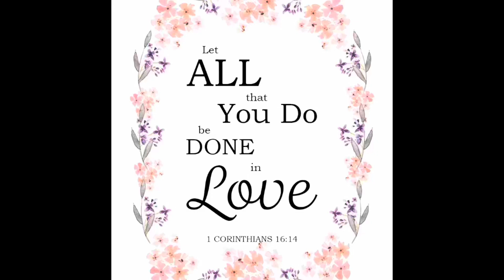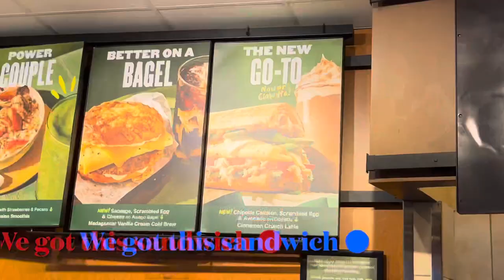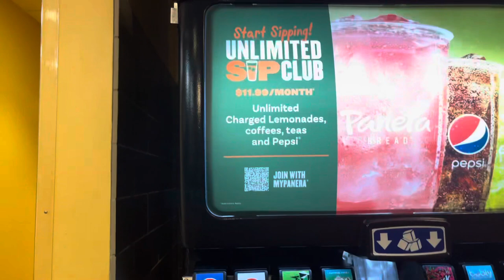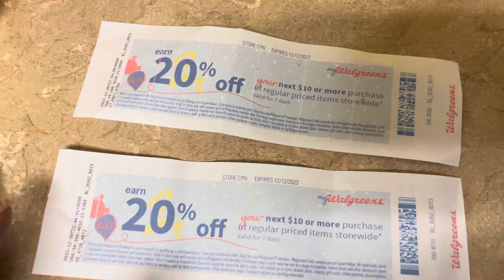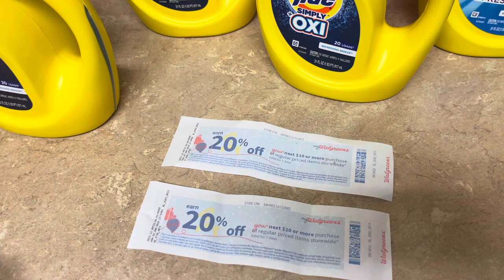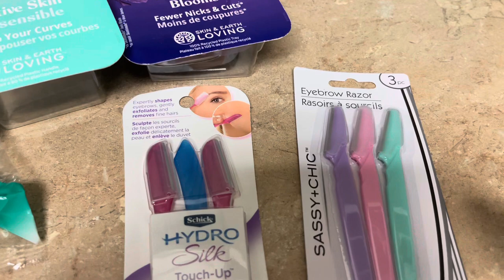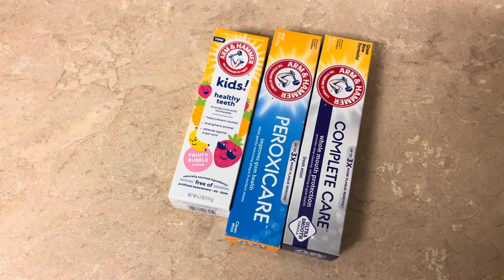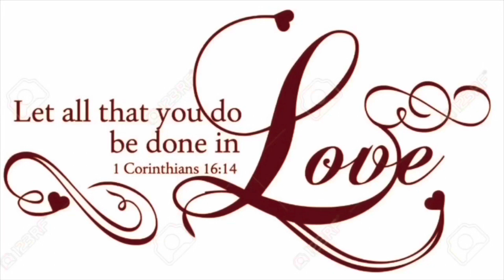VLOGGING/Stockpile Organization/A Dab Will Do/Cheap Dollar General Haul and Walgreens Haul/ 12/2022!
Hello YouTube Family! Come along as we get things done little by little! If we keep going sooner or later we’ll have a lot done! Come see what we did YouTube, you are Welcomed!💙💙💙

Check Out Yolanda’s Poshmark Closet!

lomlete